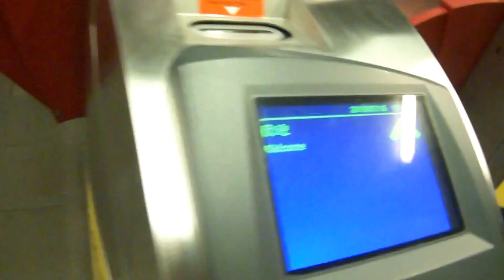高鐵台北站插票~取票進站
拍攝時間:2016/7/15   11:32
內容:我第一次搭高鐵,我不懂要該整麼進站,結果不在感應上面,在感應下面,,建議使用至少5次,就會習慣了。